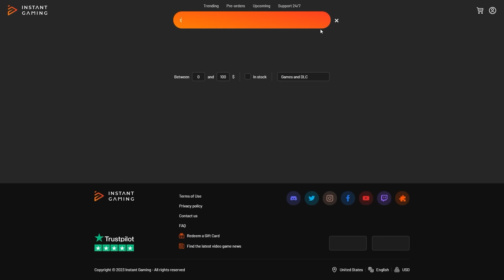Paisley's New Apartment! // Living Single SZN 2 Ep. #2 | The Sims 4 LP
Don't pay full price for games! Use Instant Gaming

PC SPECS:
AMD Ryzen 5600 CPU
NVIDIA RTX 3060
32 GB RAM
2 TB SSD